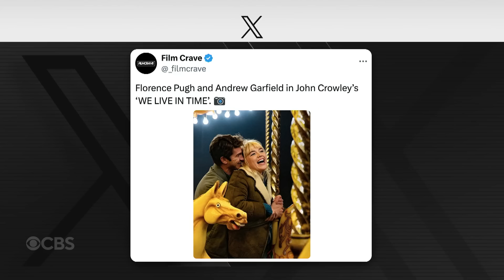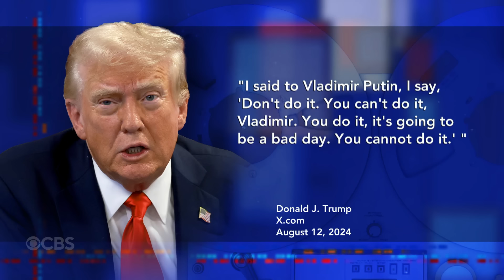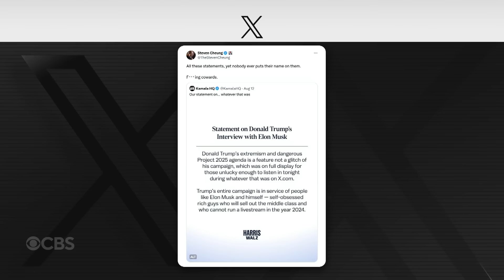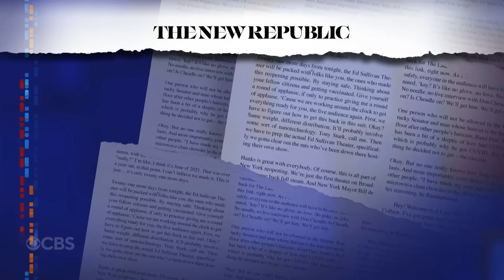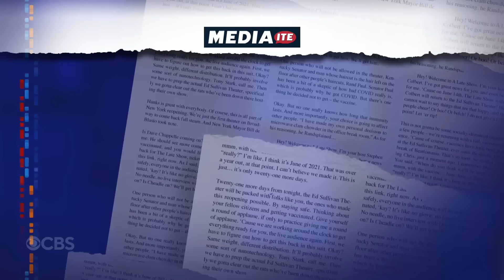What's Up With That Horse? | Harris In The Lead | Vance Drags Down GOP Ticket | VMAs Rescheduled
Stephen meets an internet-famous horse, VP Kamala Harris has jumped out to a polling lead in several battleground states, vice presidential hopeful J.D. Vance is hurting Donald Trump's chances of retaking the White House, and MTV decided to reschedule the Video Music Awards so as not to compete with the presidential debate on September 10th.